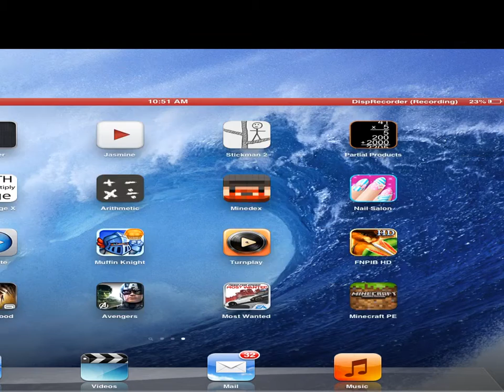Need For Speed Most Wanted Gameplay